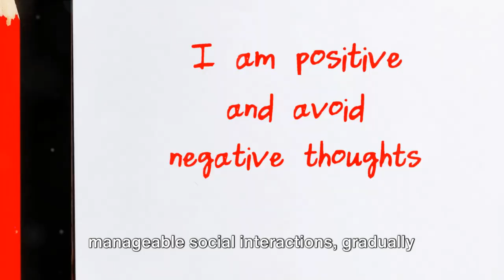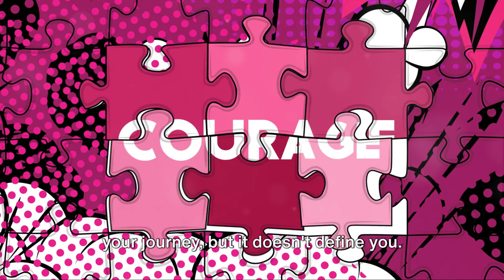Overcoming Social Anxiety: An Introvert's Guide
In this insightful video, we delve into practical tips and inspiring messages to help introverts overcome social anxiety. If you're looking to boost your confidence in social situations, this is a must-watch! Learn how to navigate gatherings with ease and step out of your comfort zone.

OUTLINE:
00:00:00 Understanding and Self-Care
00:00:32 Gradual Exposure and Positive Affirmations
00:01:06 Finding Support and Resonating Activities
00:01:27 Embracing Empowerment and Growth
00:01:50 Spreading Awareness and Engagement